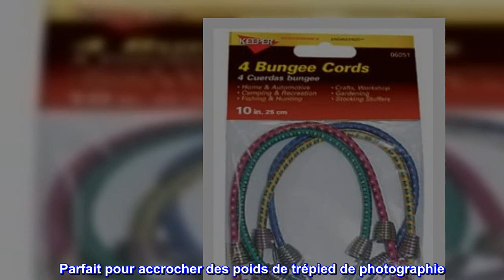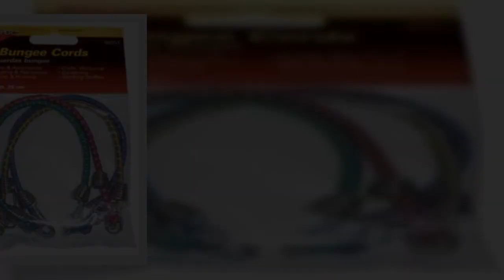Bon produit - Keeper 06051 Mini cordon 25,4 cm 4 pièces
Utilise le caoutchouc le plus fin, de première qualité et durable, et une veste multicolore durable pour une résistance accrue à l'abrasion et à la lumière du soleil
Les crochets recouverts de vinyle ne se rayent pas et sont assez solides pour résister aux abus
Mini cordons de 10 pouces
4 par carte
Depuis plus de 36 ans, la marque Keeper s'est développée pour répondre en permanence aux exigences d'un marché en constante évolution ; améliorer la manutention du fret et aider à façonner la façon dont le monde transporte le fret. Nous nous engageons à maintenir notre réputation d'expert en contrôle de fret, en fournissant constamment des produits de la plus haute qualité et les plus innovants.

Parfait pour accrocher des poids de trépied de photographie
En photographie haut de gamme, un trépied est nécessaire. Le trépied garantit que l'appareil photo sera immobile lorsque vous prendrez la photo et que l'image sera parfaitement claire. Parfois, il est utile de mettre des poids sur le bas de votre trépied pour s'assurer que le trépied ne se tortille pas du tout. Parce que j'ai des problèmes de dos, je ne veux pas trimballer des poids de sable. Les poids de sable sont ce qu'ils vendent à cet effet dans les magasins de photographie. Ce que je voulais faire, c'était prendre des cruches d'eau vides à emporter avec moi et les remplir sur place. Ce dont j'avais besoin, ce sont ces cordons élastiques à boucler à travers la poignée de la cruche d'eau et à attacher au trépied. Ils sont parfaits.